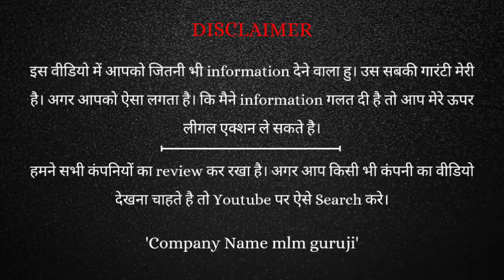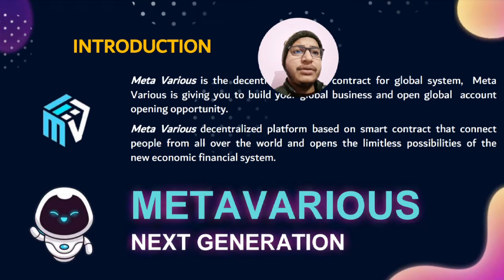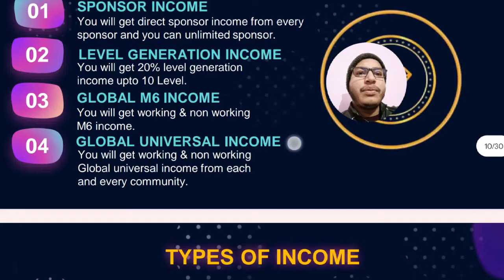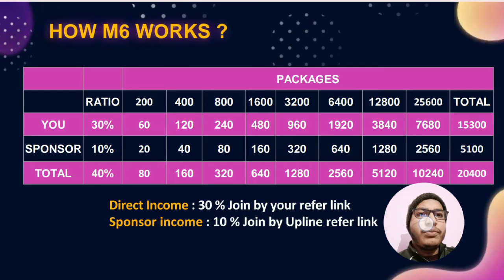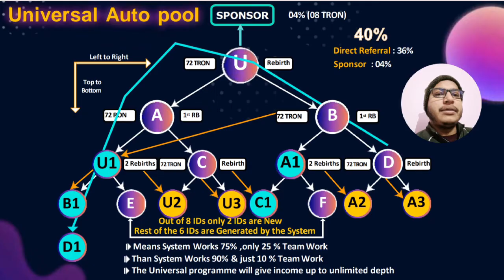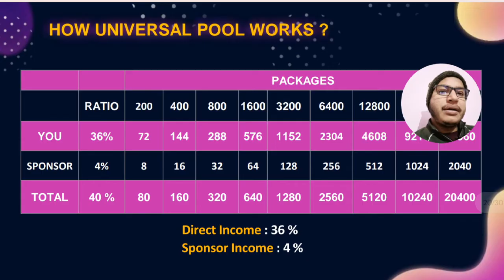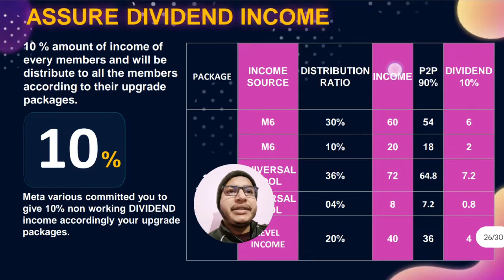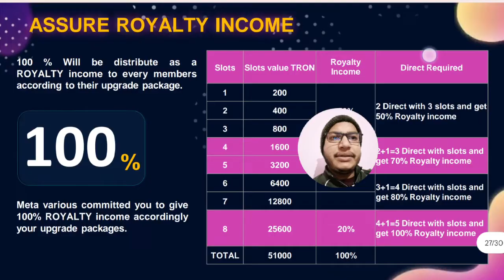Meta Various || अगर आप भी इस प्लान के जाल में फसे है तो सच्चाई जान लो || Meta Various Plan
In this video you have been told about meta various Company. You will get complete information about this company in this video. And in this video you will also get information about meta various Plan.